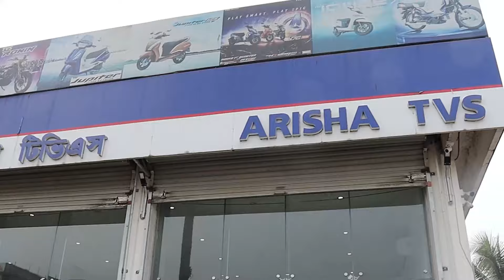आखिर भाजपा विधायकहरूसित किन टाडिँदैछन् मन्त्री बारला?